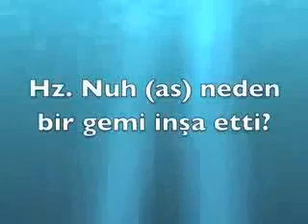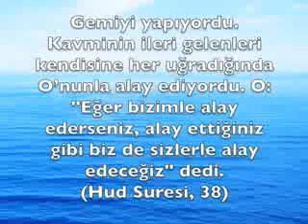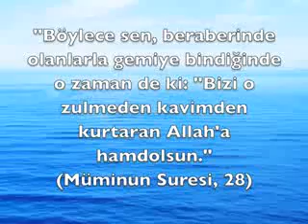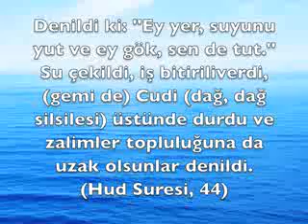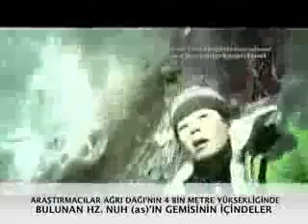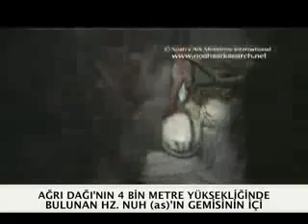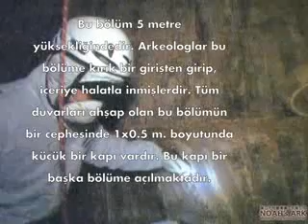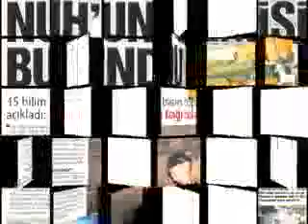HZ NUH (AS) GEMİSİ BULUNDU